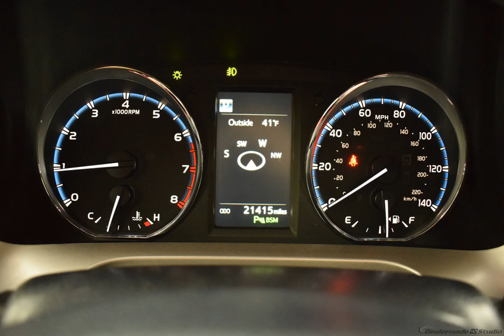2017 Toyota Rav4 Wagon #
Used 2017  Toyota Rav4 Wagon   #